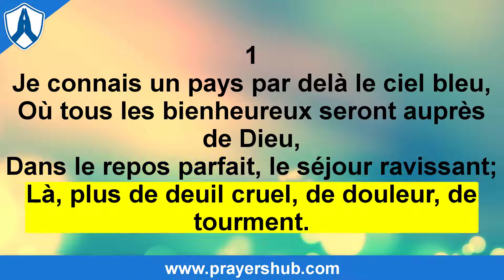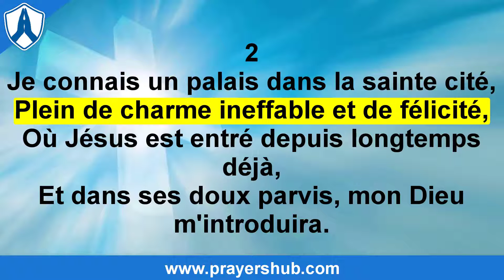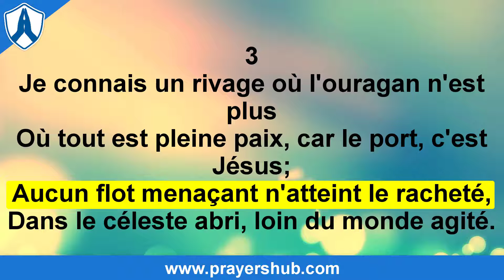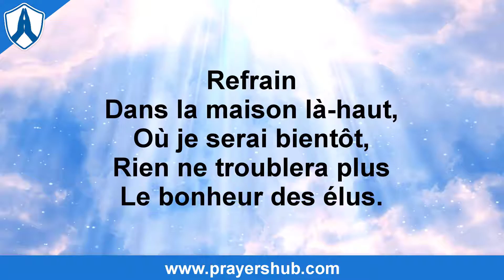Je connais un pays - 399 » Hymnes et Louanges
‪‪1
Je connais un pays par delà le ciel bleu,
Où tous les bienheureux seront auprès de Dieu,
Dans le repos parfait, le séjour ravissant;
Là, plus de deuil cruel, de douleur, de tourment.

Refrain
Dans la maison là-haut,
Où je serai bientôt,
Rien ne troublera plus
Le bonheur des élus.

2
Je connais un palais dans la sainte cité,
Plein de charme ineffable et de félicité,
Où Jésus est entré depuis longtemps déjà,
Et dans ses doux parvis, mon Dieu m'introduira.

3
Je connais un rivage où l'ouragan n'est plus
Où tout est pleine paix, car le port, c'est Jésus;
Aucun flot menaçant n'atteint le racheté,
Dans le céleste abri, loin du monde agité.

4
Je connais un cantique entonné dans les cieux,
C'est le chant de l'Agneau qui retentit joyeux;
Ò sublime harmonie, ô glorieux transport,
Bientôt je l'entendrai, qu'il est heureux, mon sort!